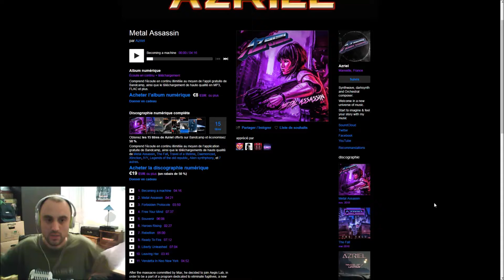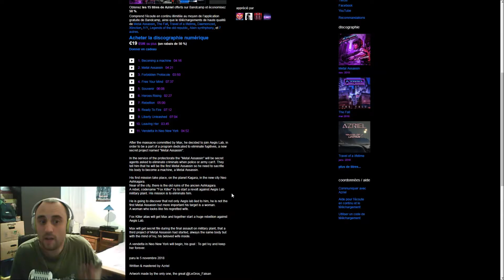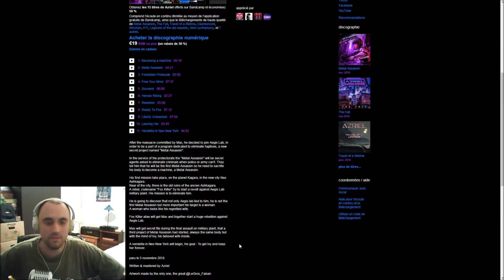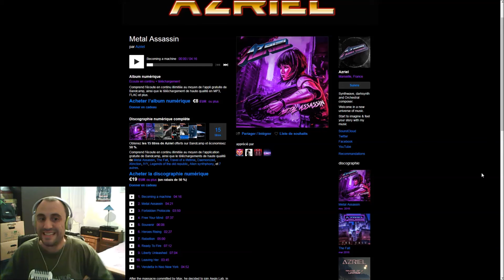ForMyTape: Azriel - Metal Assassin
Cette semaine, Je n'est noté qu'une seule sortie.
Revenant en changeant de style, ce nouvel album est une inspiration de psytrance avec des notes synthwave pour finalement donné une sorte d'ambiance rappelant la bande son des films Matrix en moins orchestral. 😊
Bref il s'agit d' "Azriel" avec " Metal Assassin" sortie le Lundi 5 Novembre 2018. 😉